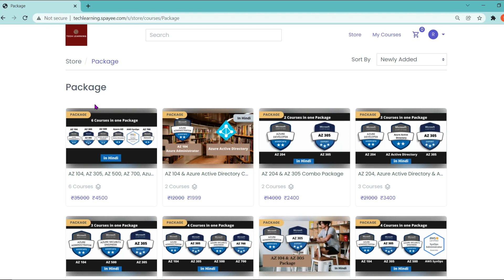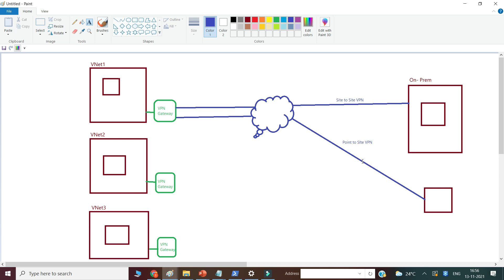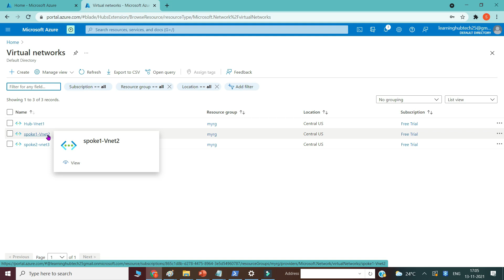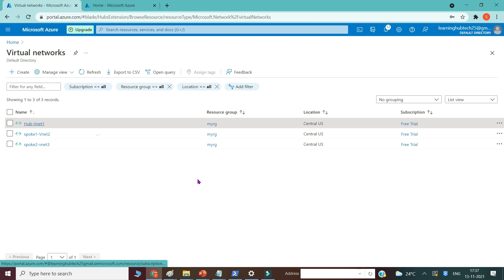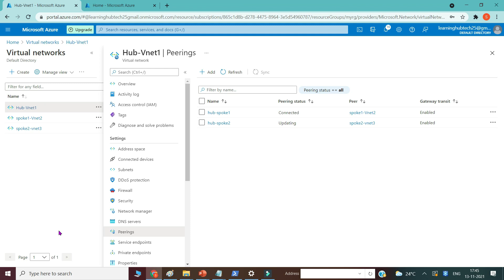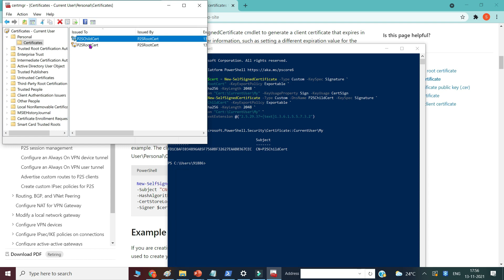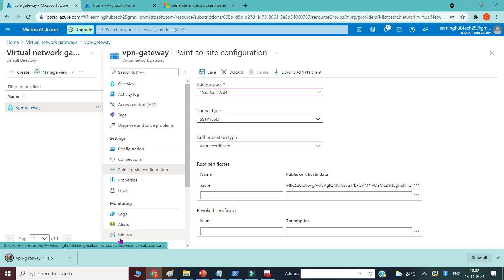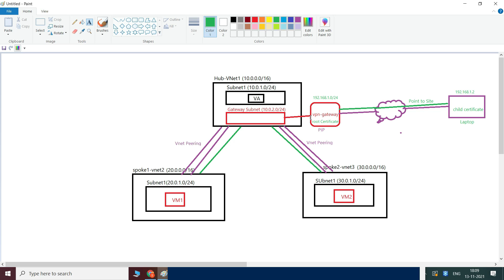How to configure VPN Gateway Transit for Azure VNet Peering - Demo of Service Chaining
If you liked the videos and are willing to access the complete course which is explained in Hindi:

Important courses those are available in Hindi

Call on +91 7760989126 for any questions and clarification regarding course access